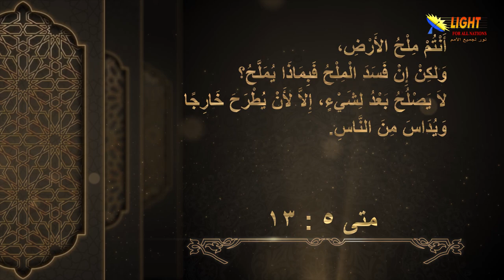الحلقة (15) أنتم ملح الأرض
شاهد في هذه الحلقة :
ما هي استخدامات الملح وإشاراته في كلمة الله؟
ما هي الرسالة التي أراد المسيح أن يقولها حينما شبه تلاميذه بالملح؟
 معلومات هامة عن البحر الميت - بحر الملح
ماذا يحدث للملح عندما يفقد ملوحته؟
نصيحة لكل مؤمن بالمسيح .. إياك أن تفقد ملوحتك